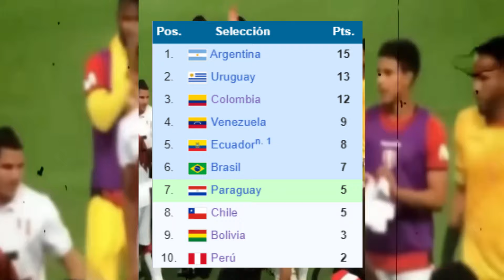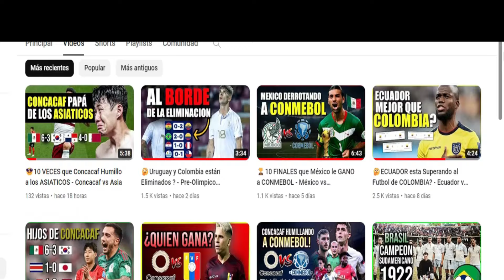🤔¿Por que el Futbol Peruano es tan MALO? - Selección Peruana Crisis total.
🔴EN ESTE VIDEO VEREMOS EN UN RESUMEN SOBRE LAS CAMPAÑAS PERUANAS ENTRE 2021 A 2024 Y SU MAL MOMENTO